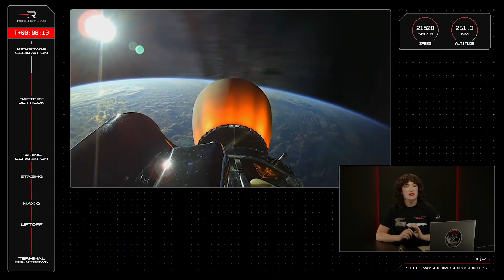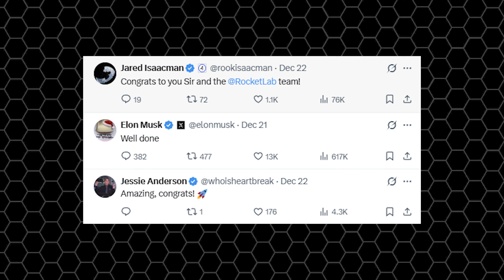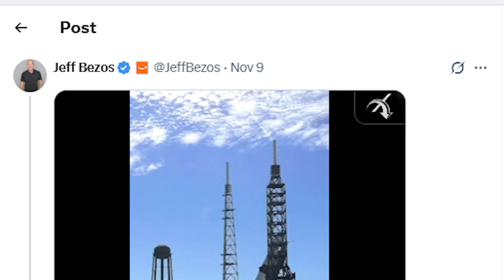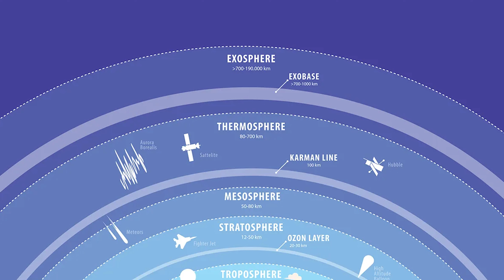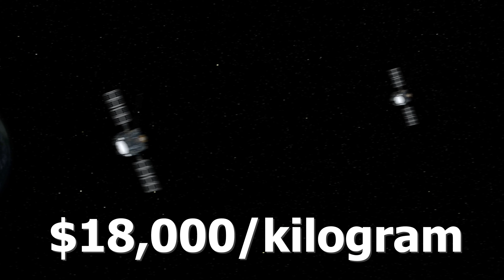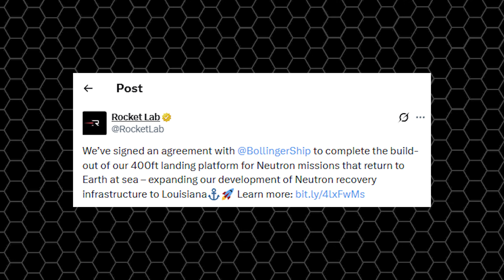Rocket Lab just Achieved Something Never Done Before Humiliated Blue Origin! Elon Musk Reaction...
Rocket Lab has just pulled off something that Blue Origin might need an entire decade to even dream of! Twenty-one rocket launches in a single year, a perfect 100% success rate,30% jump over their previous record. And to really rub it in, the final two launches were only three days apart.
It’s a clear warning sign. Their rocket is proving it has real long-term potential, enough to start closing the gap with SpaceX’s Falcon 9. It got so serious that even Elon Musk stepped in to congratulate them.
So what exactly did Musk say about this major milestone? And why does it make Blue Origin look totally embarrassing?
Let’s break it all down in today’s episode of Alpha Tech.
On December 21, 2025, Rocket Lab completed its 21st launch of the compact but brutally efficient Electron rocket, flying a mission boldly named ‘The Wisdom God Guides.’ The launch took place from Launch Complex 1 in Mahia, New Zealand, at 7:36 p.m. local time. Electron successfully deployed the QPS-SAR-15 satellite for Japan’s iQPS, marking the seventh synthetic aperture radar, or SAR, satellite Rocket Lab has launched for the company. This mission further expands iQPS’s Earth-observation constellation, capable of delivering high-resolution images through clouds, rain, day or night, and near real-time coverage across 12 different orbital planes.
And the result? Absolute perfection. A 100% successful flight. This tiny 18-meter-tall rocket placed the satellite precisely into a circular orbit at 575 kilometers, an incredibly clean insertion that once again showcased the pinpoint accuracy of the Rutherford engines and Electron’s kick stage. That precision matters, because it reduces atmospheric drag and significantly extends the satellite’s operational lifespan.
This launch also locked in a new record: all 21 Electron flights this year were successful, a massive jump from last year’s 16. The last time Electron experienced a failure was back in September 2023, caused by an electrical arc in the second stage after stage separation. That was the final mission loss.